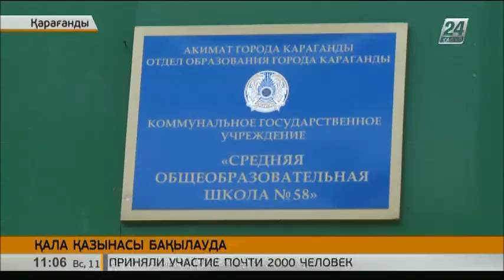Қарағандыда қоғамдық кеңес мүшелері қалаға бөлінген қосымша бюджетті бекітті